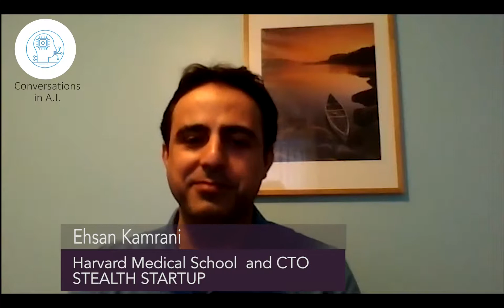Dr. Ehsan Kamrani is convinced that AI can expand diseases understanding in remote patient care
AI can help diagnostic and remote monitoring in many ways. One interesting way is to help selecting the right times and the right intervals when monitoring should be switched on. Harvard Medical School Scientist Dr. Ehsan Kamrani says in an interview with Paolo Messina